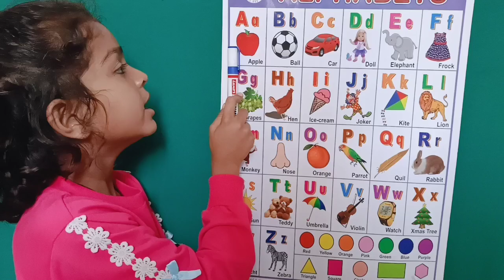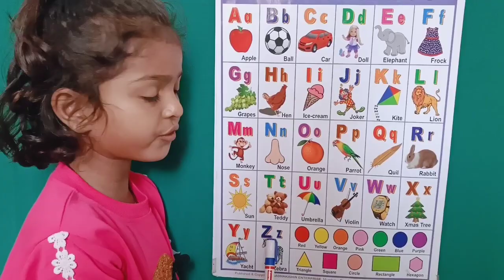a for apple, b for ball, abcdefg, abc songs, varnamala ,alphabets, abcd